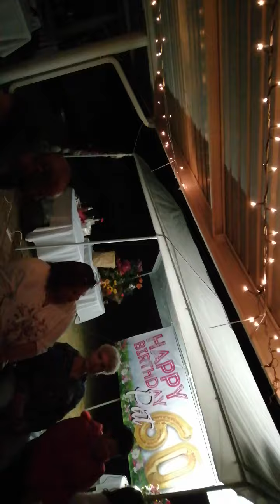At the Park Run and afterwards (2)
Park Run